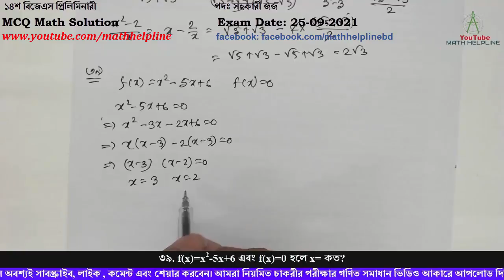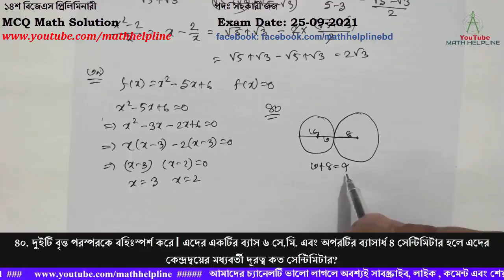১৪শ বিজেএস প্রিলিমিনারীপদঃ সহকারী জজ MCQ Math Solution Exam Date: 25-09-2021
14th BJS Exam
পদঃ সহকারী জজ

৩৬. একটি বালতির ১/৩ অংশ ভর্তি আছে। যদি ৫ লিটার সরানো হয় তবে ১/৬ অংশ ভর্তি থাকে। বালতিটি কত লিটার ধারণ করতে পারে?
৩৭. ক্রয় মূল্য বিক্রয়মূল্যের ৫/৮ হলে শতকরা লাভ কত?
৩৮. x=√3+√5 হলে (x2-2)/x  এর মান হবে?
৩৯. f(x)=x2-5x+6 এবং f(x)=0 হলে x= কত?
৪০. দুইটি বৃত্ত পরস্পরকে বহিঃস্পর্শ করে। এদের একটির ব্যাস ৬ সে.মি. এবং অপরটির ব্যাসার্ধ ৪ সেন্টিমিটার হলে এদের কেন্দ্রদ্বয়ের মধ্যবর্তী দূরত্ব কত সেন্টিমিটার?